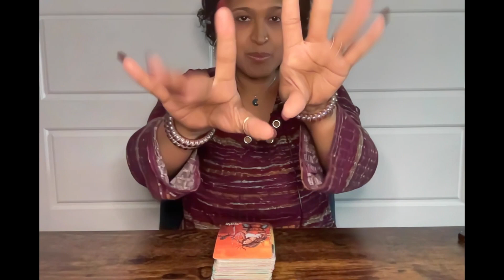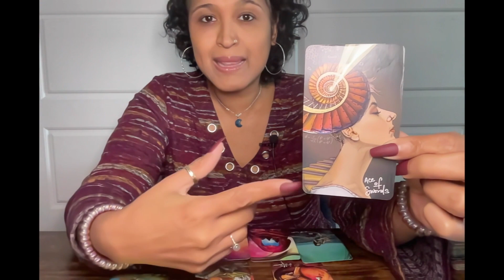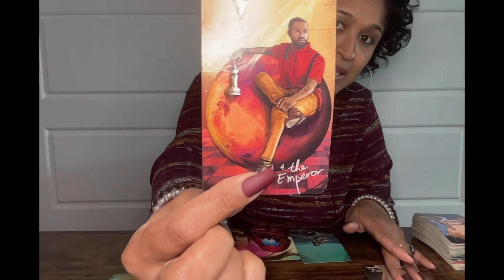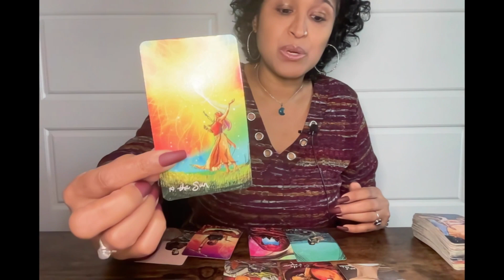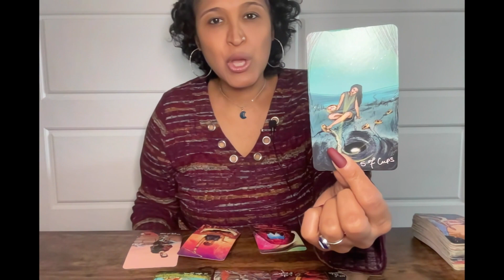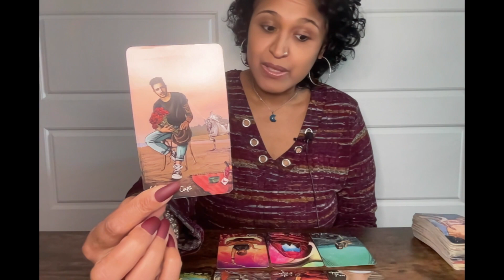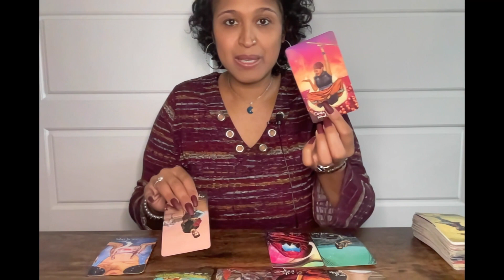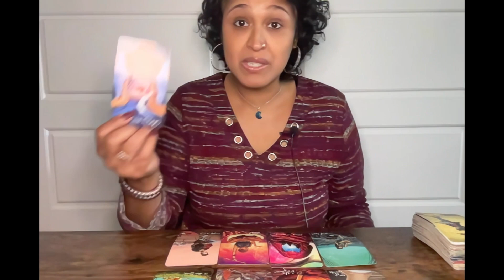AQUARIUS!! PLANNING YOUR FUTURE ALONE & ALL OF A SUDDEN A ROMANTIC GESTURE COMES.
Xoxo,
Nay